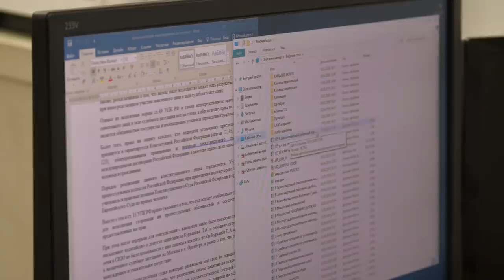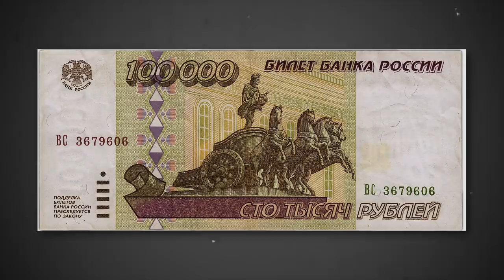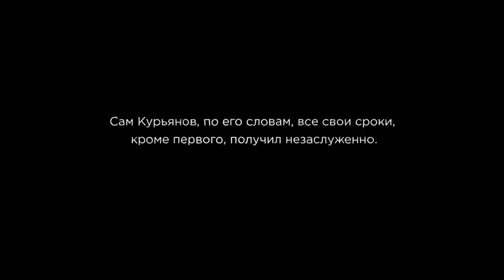Я качаю права - Петр Курьянов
Петр Курьянов – «адвокат от тюрьмы». У него нет юридического образования. У него есть многолетний тюремный опыт.
Один из самых эффективных правозащитников в России Курьянов сидел в тюрьме трижды. По его словам, только первый его срок был заслуженным. Остальные два – сфабрикованные дела. И ему тоже, как многим тысячам нынешних российских заключенных, сотрудники полиции подбрасывали наркотики.
О лагерях в Саратовской области как о садистском полигоне, о пытках и унижениях, о беспределе в тюрьмах, о том, как стать известным правозащитником после «трех ходок», о круглосуточной борьбе за справедливость и о любви.